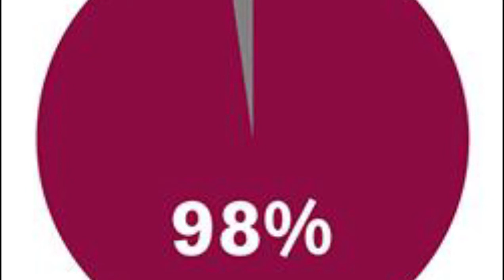This Owner ruined a pefectly good team, now it's up to me to rebuild it.( Relocation Rebuild)